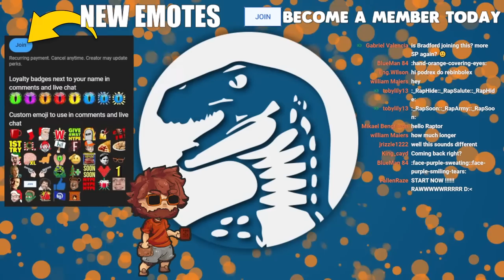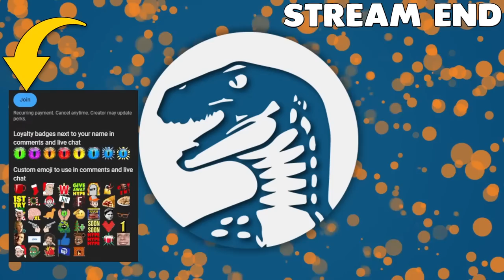This AIRCRAFT CARRIER SIMULATOR Has Changed Naval Warfare Games Forever | Carrier Command 2 UPDATE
Channel Guidelines
1. Be kind, civil & respectful to all & English only in chats
2. No spamming or copy paste, all caps, or constant backseating
3. Read the title, description & review thumbnail for details